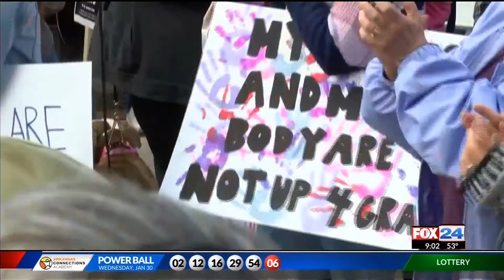"Women deserve to be equal," Locals Fight for Change in Northwest Arkansas Women's March Fox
"Women deserve to be equal," Locals Fight for Change in Northwest Arkansas Women's March